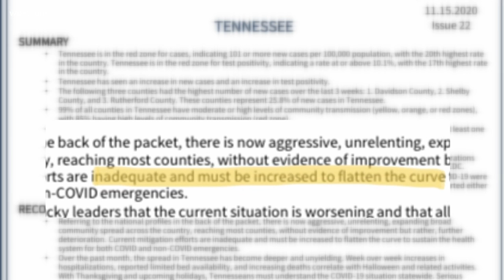Tennessee & Kentucky: Different approaches in COVID fight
Two states with record-breaking numbers are taking different approaches in the fight against COVID-19.